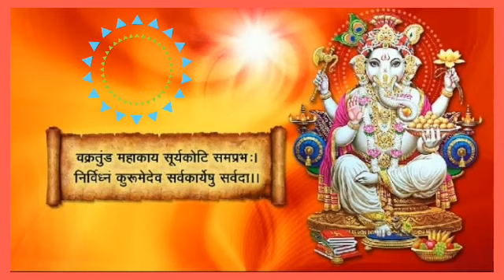श्री गणेश मंत्र जाप वीडियो(3)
श्री गणेश मंत्र जाप वीडियो  गणेश मंत्र
 गणेश मंत्र 108 बार
 गणेश मंत्र पुष्पांजली
 गणेश मंत्र वक्रतुंड महाकाय
 गणेश मंत्र मराठी
 गणेश मंत्र अनुराधा पौडवाल
 गणेश मंत्र status
 गणेश मंत्रा
 गणेश मंत्र जाप
 गणेश मंत्र ओम गं गणपतये नमो नमः - सुरेश वाडकर
 गणेश मंत्र dj
 गणेश मंत्र गणेश मंत्र
 गणेश मंत्र लाइव
 गणेश श्लोक मंत्र hindi
 ganesh ji मंत्र
 गणेश मंत्र live
 live श्री गणेश मंत्र
 गणेश मंत्र mp3
 गणेश स्थापना मंत्र marathi
 गणेश मंत्र 108
 गणेश जी के 108 मंत्र
 गणेश जी के 12 मंत्र
 108 गणेश मंत्र
 गणेश जी के 12 नाम और मंत्र